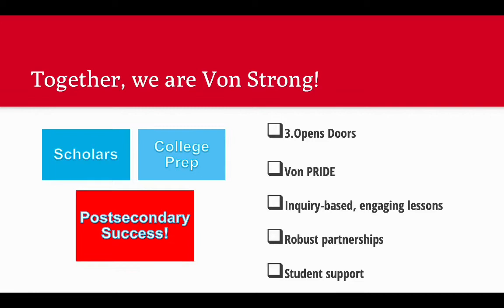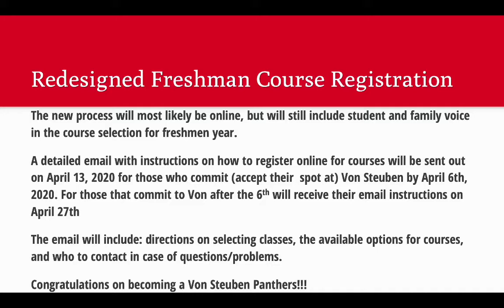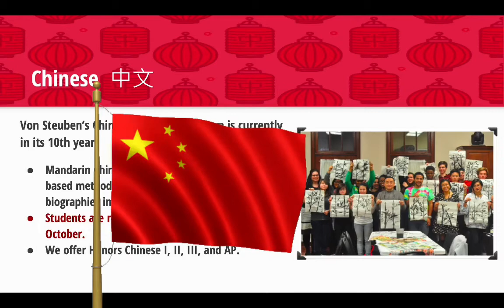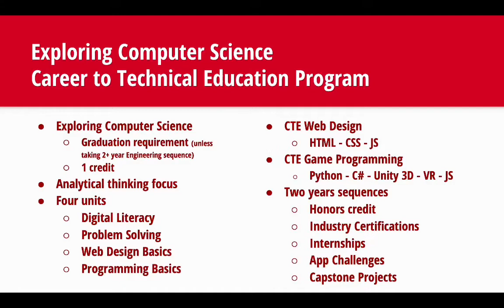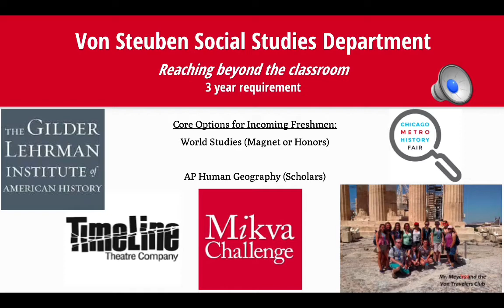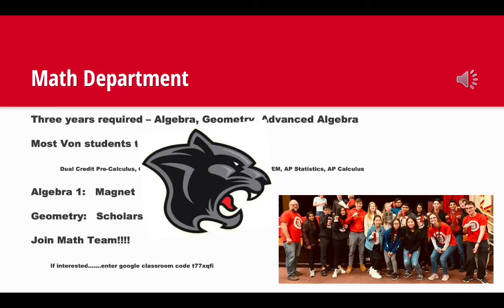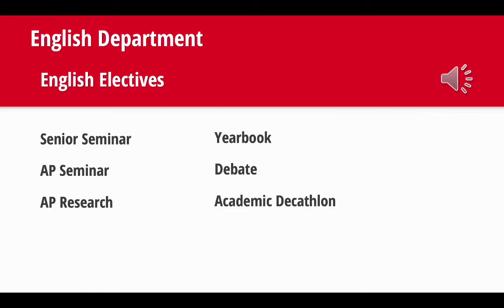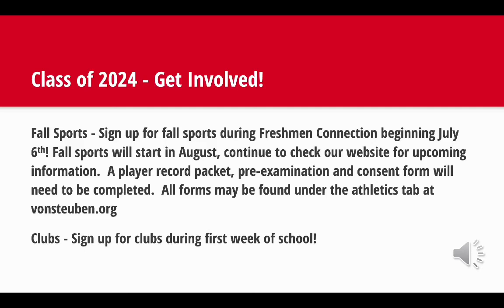Welcome Class of 2024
Say YES to VON! Congrats Class of 2024 for being accepted into Von Steuben High School! Welcome Night is going Virtual this year!  Due to Covid-19 and the importance of practicing social distancing, Welcome Night cannot be in person, but we are extremely excited to meet you this summer, but we did not want you to completely miss out on Welcome Night so to help you say YES to VON please watch our virtual version! And see you Soon! Together We Are Von Strong!